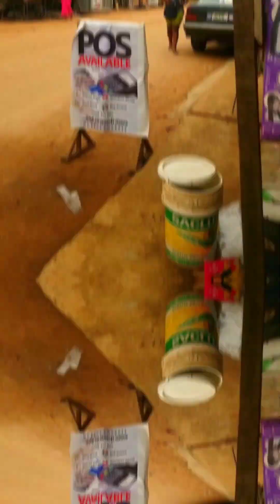WATCH WHAT THIS BOYS DID TO MY COSTUMER 😭😭🤣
funny video of GOPBOY